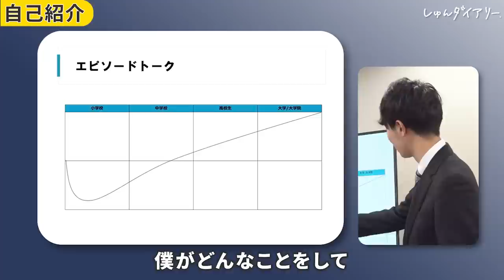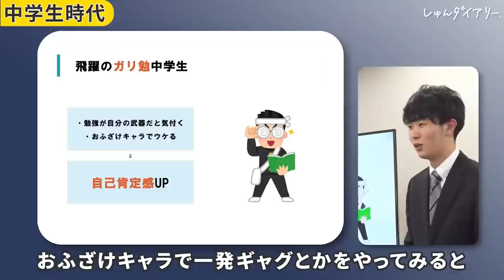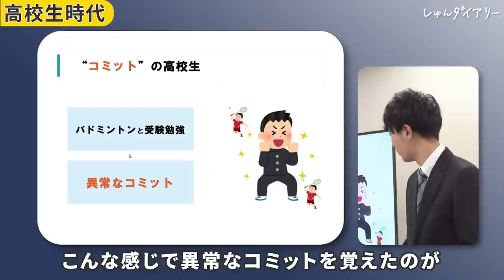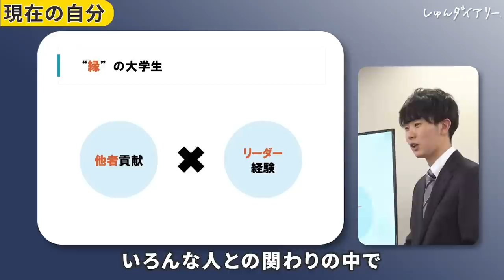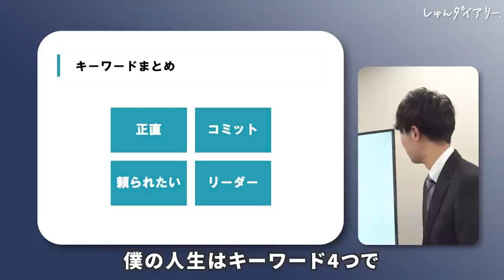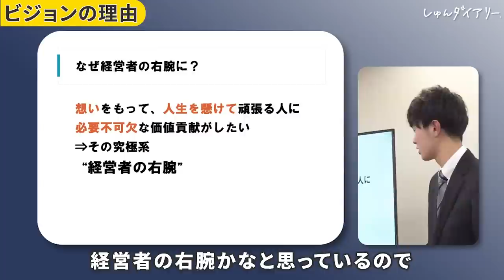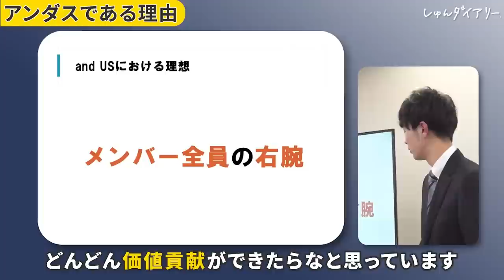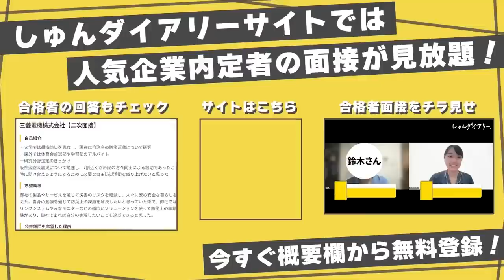【最終面接】第1志望の選考、結果はいかに！？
◆アンダスの採用サイトはこちらから！

◎【アンダスメンバー/会社の事をもっと知りたいと思った方は⇓】

👇しゅんダイアリーLINEはこちら！

【内容】
0:00 ダイジェスト
0:10 オープニング
0:56 自己紹介と自分史
5:32 将来やりたいこと
7:34 質疑応答
8:51 審議
9:26 結果発表
10:35 社長からのフィードバック